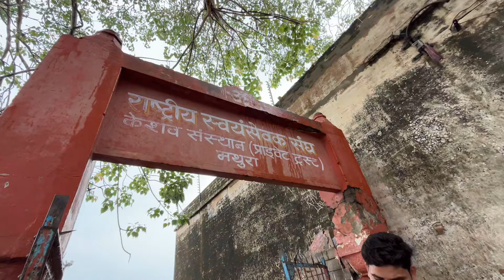आज के समय में कैसा हो गया ये 5000 वर्ष पुराना // कंस का किला // Kansh kila Mathura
आज के समय में कैसा हो गया ये 5000 वर्ष पुराना // कंस का किला // Kansh kila Mathura @Vloggerarpitsultanpur063

1.Kansh Mahal

2.Mahal

3.Kans Mahal kaisa hai

4.krisan ke mama ka ghar kaisa hai

5. Aaj bhi kansh ka Mahal hai

6.Kans ka ghar kha hai

7.purana Mahal

8.bhutiya Mahal

9.500 saal purana Mahal

10.mathura

11. kans tila

12. Kansh ka kila

13. kans ka Mahal

14. Kans Mahal mathura

15. Aaj kaisa hai kansh ka mahal

16. Kansh mahal ka video

17. history of kansh kila

18. Kansh qila

History of kansh qila :_
कंस किला भारत के मथुरा में स्थित एक किला है। किले का नाम कंस के नाम पर रखा गया है, जो भारत के प्राचीन शहर मथुरा में 3271 ईसा पूर्व से 3214 ईसा पूर्व के बीच रहता था। कंस श्री कृष्ण , एक हिंदू भगवान के मामा थे। माना जाता है कि यह किला उस युग का है जब भगवान विष्णु इस धरती पर अवतार लेने वाले थे, लगभग 3300 ईसा पूर्व  यह यमुना नदी के उत्तरी तट पर स्थित है । किले को पुराना किला या पुराना किला भी कहा जाता है ।  किला तत्कालीन भारतीय पुरातत्व सर्वेक्षण द्वारा संरक्षित है  !

My videos  :-

Blue world Kanpur - blue world water park ticket price 2024 | मात्र 850 ₹ में full tour water park